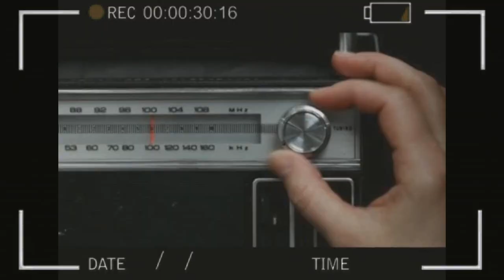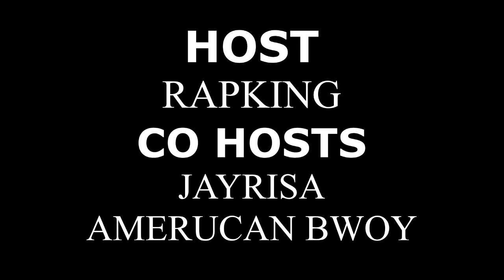"NIKO NA MAMANZI WAWILI🤲"CONFETTI RADIO: PODCAST EPISODE 1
GET YOUR SONG or MIXTAPE ON THIS CHANNEL

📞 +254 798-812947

Best regards,
Dapstrem Entertainment